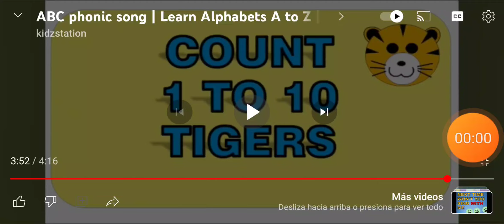14 de diciembre de 2023